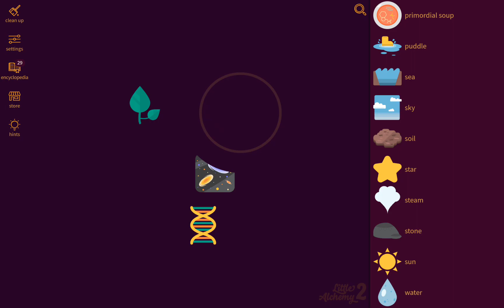How to make CHEESEBURGER in Little Alchemy and Little Alchemy 2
We made it, but longer for Little Alchemy 2! We made animal by Life + Forest, but we can make soil AND animal at the same time by this: Life + Land! Sometimes I like to do it in a longer way...